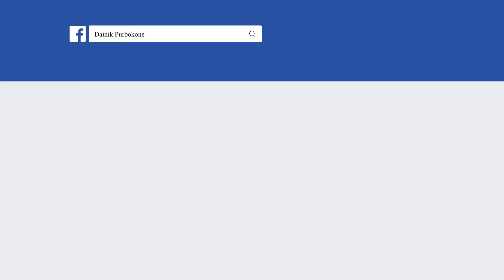সিসিটিভি ফুটেজে ঝাউতলা রেলক্রসিংয়ে ত্রিমুখি সংঘর্ষ: প্রাণ গেল পুলিশসহ তিনজনের